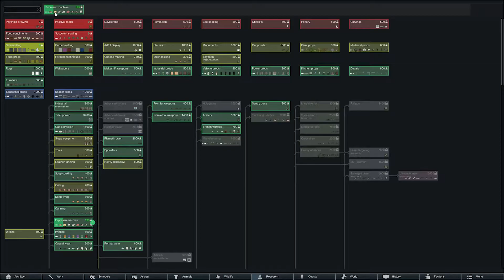Episode 2 - Prisoner panics to death, Karen gets a new beaver!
Karen Everett, Jason Roland and Brian Freeze were in cryptosleep, waiting for their arrival to a new life on a glitterworld somewhere in the galaxy. Unfortunately, space pirates attacked their ship and they crptosleep caskets were thrown onto the planet below. What will the future hold for Karen, Jason and Brian now.

Mods Used
Harmony
Core
Royalty
HugsLib
D9 Framework
Smart Speed
RunAndGun
EdB Prepare Carefully
Achtung!
Architect Icons
Camera+
[KV] Faction Control
Blueprints
Damage Indicators [1.2]
Cheaper Components
Callouts
Bulk Stonecutting
Bulk Smelting
Allow Tool
Auto-Cut Blight
Vanilla Expanded - Royalty Patches
Vanilla Animals Expanded — Arid Shrubland
Vanilla Furniture Expanded - Power
Vanilla Animals Expanded — Boreal Forest
Vanilla Hair Expanded - Beards
Vanilla Furniture Expanded - Spacer Module
Vanilla Animals Expanded — Desert
Vanilla Animals Expanded — Tundra
Vanilla Factions Expanded - Settlers
Vanilla Factions Expanded - Medieval
Vanilla Factions Expanded - Mechanoids
Vanilla Animals Expanded — Tropical Swamp
Vanilla Brewing Expanded - Coffees and Teas
Vanilla Animals Expanded — Cats and Dogs
Vanilla Cooking Expanded - Stews
Vanilla Cooking Expanded - Sushi
Vanilla Animals Expanded — Australia
Vanilla Animals Expanded — Tropical Rainforest
Vanilla Animals Expanded — Extreme Desert
Vanilla Animals Expanded — Endangered
Vanilla Animals Expanded — Ice Sheet
Vanilla Animals Expanded — Temperate Forest
Vegetarian Meals
Optional Icons for Architect Icons
Vegetarian Meals Bulk Cooking Patch
Trait Rarity Colors
What's Missing?
ItemListSelector
ResearchPal - Forked
[SYR] Harvest Yield
RenameColony
Locks
OgreStack
Stuffed Floors
Simple sidearms
Royalty Tweaks
Smart Medicine
Stabilize
RimHUD
Replace Stuff
Smarter Construction
Show Draftees Weapon
[KV] RimFridge
Recipe icons
Vanilla Plants Expanded - Succulents
[KV] More Trait Slots
Vanilla Weapons Expanded - Frontier
Vanilla Weapons Expanded - Non-Lethal
Vanilla Weapons Expanded - Tribal
Matching Embrasures
Vanilla Traits Expanded
Mad Skills
Just Ignore Me Passing
Graphics Settings+
DocWorld
Mod Manager
If you enjoyed this video, please don't forget to subscribe and set the bell notification to all so you get notified when the next instalment goes live and for the odd live stream now and then.